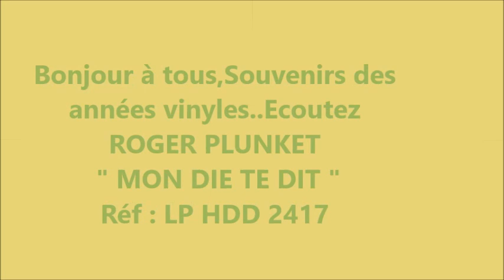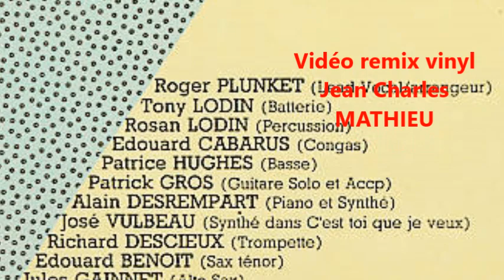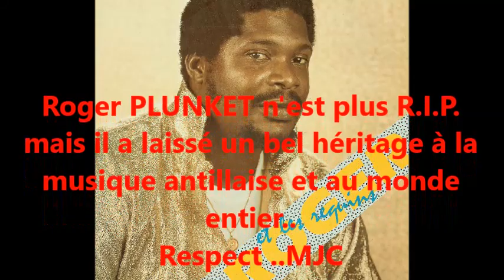ROGER PLUNKET et les REQUINS-MON DIE TE DIT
Bonjour à tous , ROGER PLUNKET excellent chanteur. Leader de la GALAXY accompagné ici par les REQUINS nous délivre un des ces messages "  MON DIE TE DIT " Réf : LP HDD 2417.A méditer.